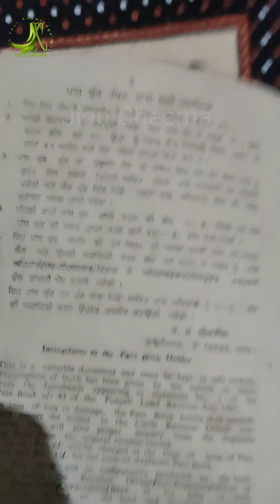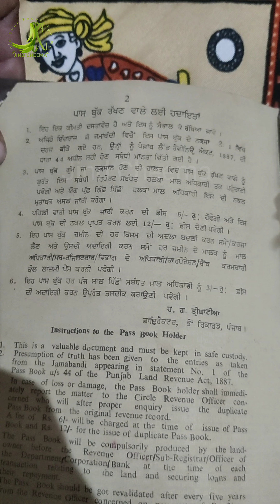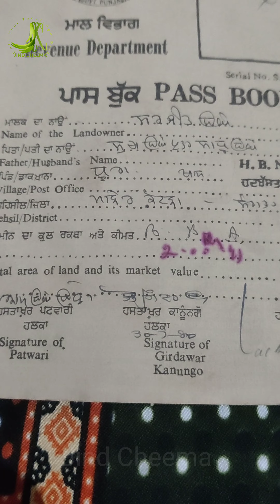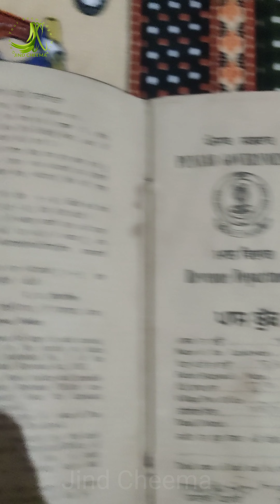Punjab land record before 1980 | punjab govt land revenue pass book | ਪੰਜਾਬ ਸਰਕਾਰ ਮਾਲ ਵਿਭਾਗ ਪਾਸ ਬੁੱਕ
Punjab land record pass book before 1980 | Punjab govt land revenue pass book | ਪੰਜਾਬ ਸਰਕਾਰ ਮਾਲ ਵਿਭਾਗ ਪਾਸ ਬੁੱਕ
1980 ਦੀ ਜਮੀਨ ਦੀ ਪਾਸ ਬੁੱਕ ਦੇਖੋ ਕੀ ਕੀ ਸ਼ਰਤਾਂ ਸੀ ਪਾਸ ਬੁੱਕ ਰੱਖਣ ਲਈ

Punjab govt land
Patwari
How to read farad
Punjab farad record
Punjab land record
Fard online
How to check online land
Punjab land record
Punjab revenue department
Online farad

My Other Social media account  Follow me on

Jind Cheema